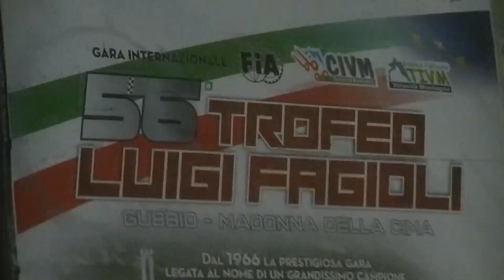Trofeo Fagioli Gubbio 2021 | Pietro Chiarelli | Honda Civic VTI